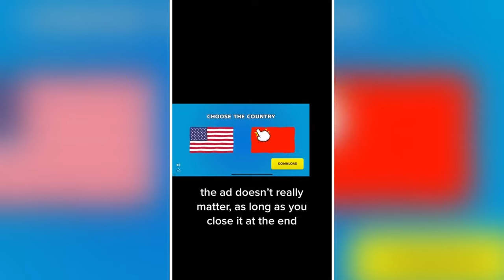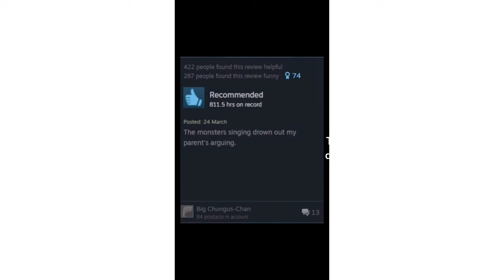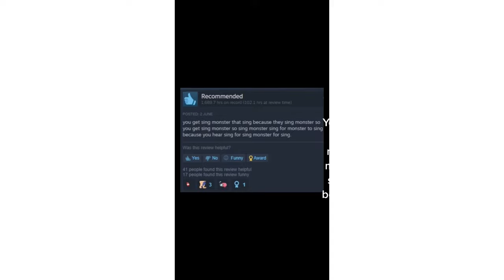My Singing Monsters 🌟 MSM TikTok Compilation #168